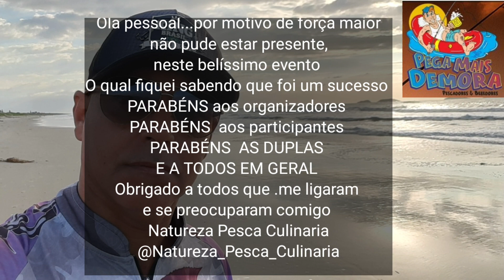Gincana pega mais demora praia grande São Francisco do Sul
Aconteceu esse final de semana,uma gincana de pesca de praia,da localidade de Praia Grande. na Praia da Enseada,contaram com vários pescadores várias equipes,uma festa muito bonita que foi promovida pelo.
Clube de Pesca,PEGA MAIS DEMORA muita gente bonita. muita pesca. muita alegria
Nosso amigo aqui do Ervino Márcio e o João foram os premiados em primeiro lugar. levaram aí uma importância de r$ 600 e mais troféus,medalhas, parabéns a todas as equipes que participaram deste evento,todas as pessoas E essas imagens que estão aí foram imagens repassadas. não são minhas repassadas pelas pessoas e grupos que fazem parte do meu grupo de pesca não pude ir por força maior Fico grato a todos que me ligaram perguntando se havia acontecido alguma coisa não aconteceu nada só a problemas pessoais não pude Valeu pessoal um abraço do Japa todos Fiquem todos com Deus natureza Pesca e culinária seu canal da Pesca